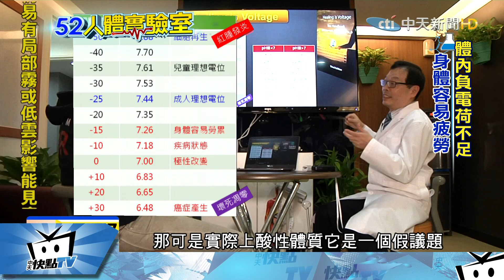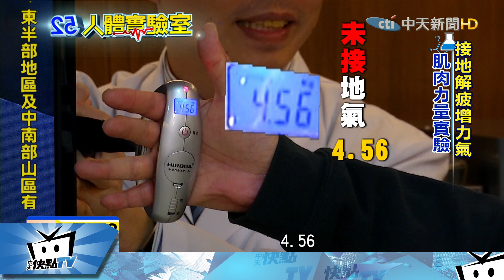20170419中天新聞 人體實驗室 解除疲勞接地氣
想要解除疲勞，除了休息之外，建議您不妨到戶外打赤腳，曬曬太陽，疲勞就會立刻消除。事實上，這是有醫學根據，而且可以實證。疲勞的時候力氣小，不疲勞的時候力氣大。今天的人體實驗室就要用實驗來說明，人體接地後，力量會突然變大，也就是說疲勞就瞬間解除了。